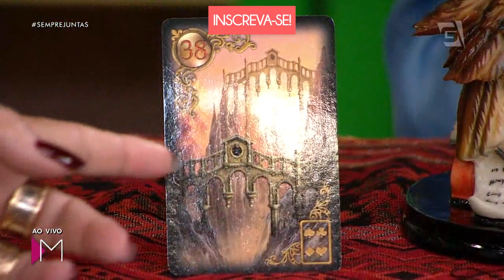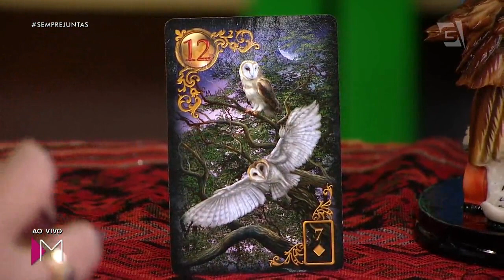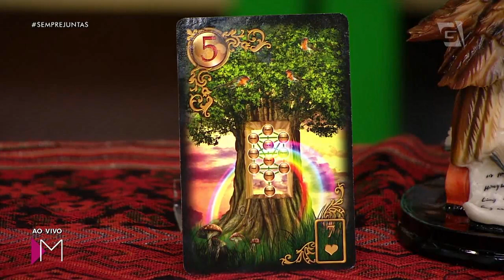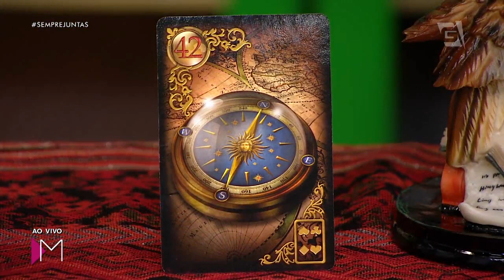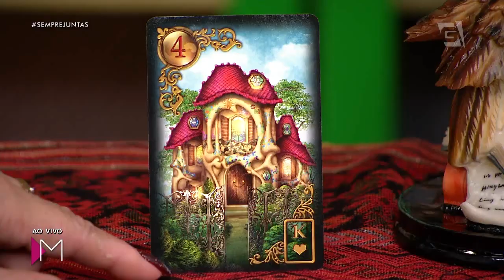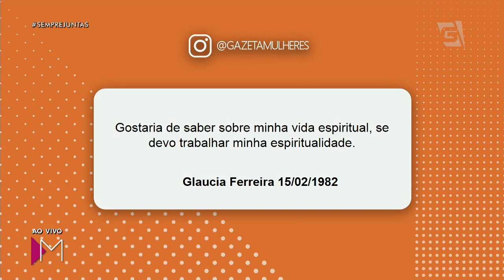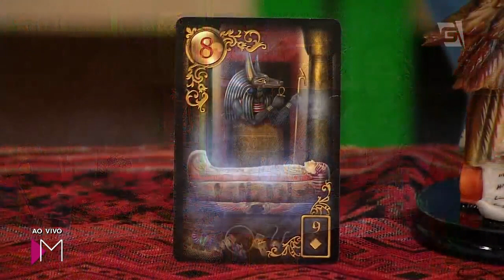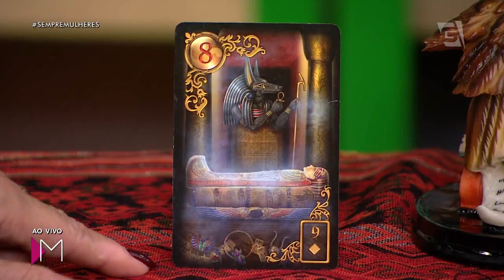Previsões com Maria Itália - Mulheres (21/11/2018)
O que as cartas têm para dizer?